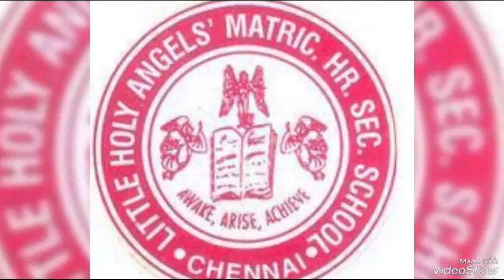Children's Day Celebration 2023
Every child is a different kind of flower, and all together, they make this world a beautiful garden.